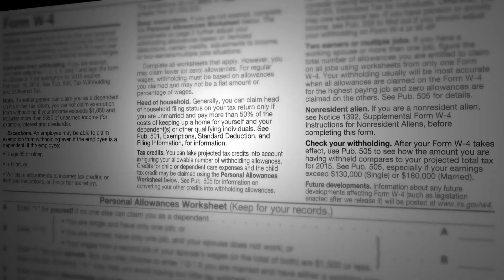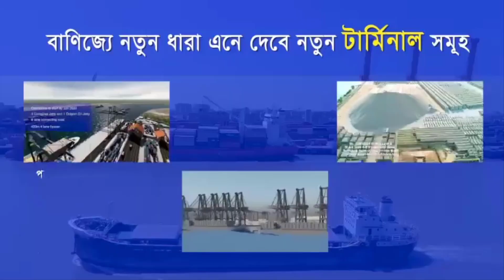এবার সারাদেশ জুড়ে টার্মিনাল তৈরীর সুযোগ দিচ্ছে বাংলাদেশ !! Port Terminal Privatization